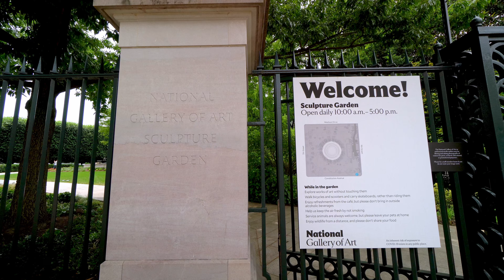Sculpture Garden to Capitol Building Walk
4kwalking In this video we admire the sculpture in the Sculpture Park before walking east in front of the National Gallery of Art (main and East Building) before reaching the Ulysses S. Grant Memorial and finally walking up to the Capitol Building.